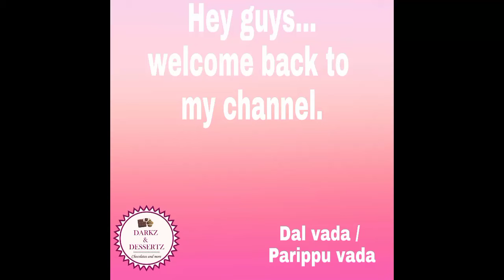Dal vada | Parippu vada | Darkz & Dessertz receipes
Dal vada or Parippu vada snack, is  loved by everyone. Popular tea time snack among South Indians. It is combination of different types of lentils, flavour of few spices gives a awesome taste.
Serve hot dal vada with coconut chutney.

ingredients
chana dal
urad dal
moong dal
salt
turmeric powder
green chilli, garlic and ginger paste